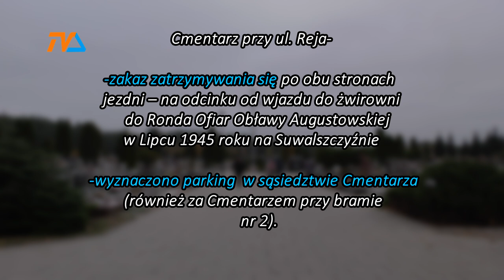Zmiany w organizacji ruchu. |TV SUWAŁKI